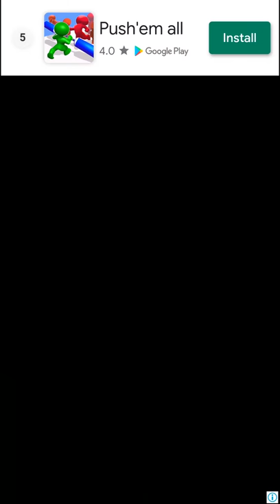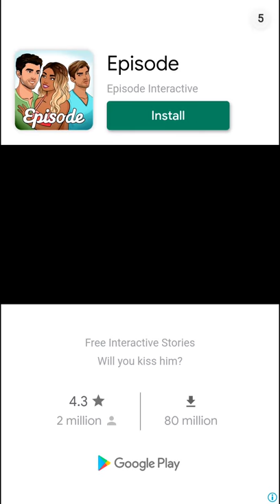Rope puzzle | The game Changer kash | rope puzzle tricks and tips | fastest level up | how to Play